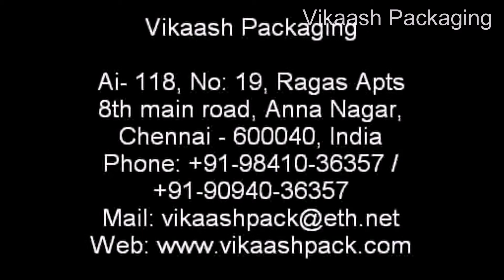Automatic PP container sealing machine